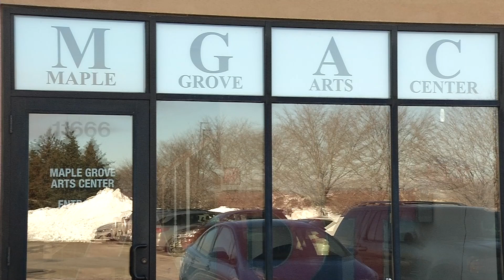Maple Grove Arts Center Hosts Textile Show Through Feb. 24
The Maple Grove Arts Center’s Textile Show is back after a three-year hiatus due to COVID-19. You can find quilts, clothing and even fabric sculptures on display from now through Feb. 24.